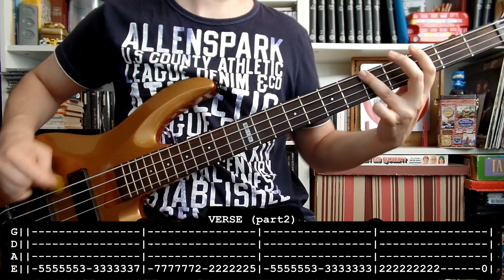BLACK FLAG - Black coffee ☕ (bass cover w/ Tabs) [full HD]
Para aprender a tocar Black coffee de Black flag con bajo. Espero que le ayude a alguien.

- Amplificador: Ashdown MAG C115-300 EVO II

For learning to play Black coffee by Black flag with bass. Hope it will be useful for somebody.